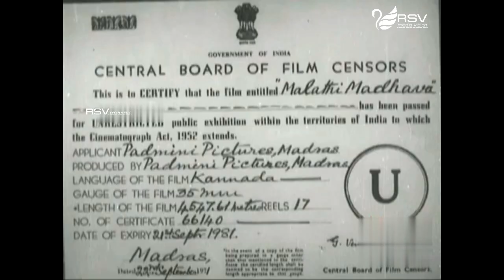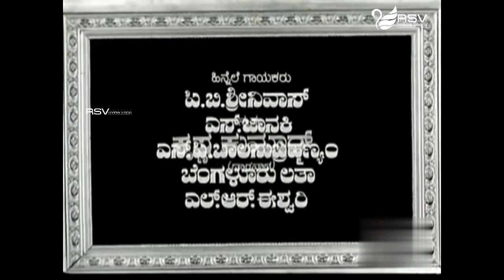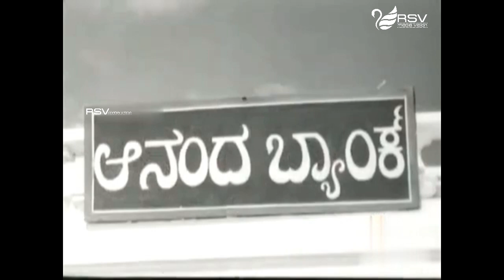ಮಾಲತಿ ಮಾಧವ | ಪುರ್ಣ ಚಿತ್ರ |ಗಂಗಾಧರ್ | ಸುದರ್ಶನ್ | ಜಯಂತಿ | ಸಾಮಾಜಿಕ ಚಿತ್ರ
ಚಿತ್ರ : ಮಾಲತಿ ಮಾಧವ
ನಿರ್ದೇಶಕ : ಬಿ ಆರ್ ಪಂತುಲು
ಬ್ಯಾನರ್ : ಪದ್ಮಿನಿ ಚಿತ್ರಗಳು
ನಿರ್ಮಾಪಕರು : ಬಿ ಆರ್ ಪಂತುಲು
ಕಥೆ : ಜಗದೀಶ್
ಸಾಹಿತ್ಯ : ಆರ್ ಎನ್ ಜಯಗೋಪಾಲ್
ಸಂಗೀತ : ಟಿ.ಜಿ.ಲಿಂಗಪ್ಪ
ಇಸವಿ : ೧೯೭೧
ಚಂದಾದರರಾಗಿ
ಅರ್.ಎಸ್.ವಿ ಮೀಡಿಯಾ ವಿಷನ್ ವಾಹಿನಿಗೆ